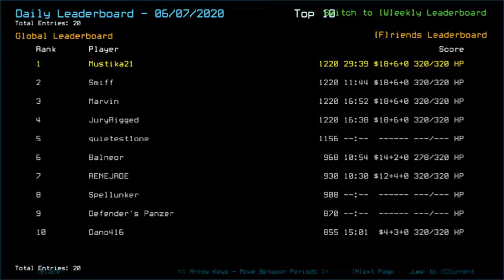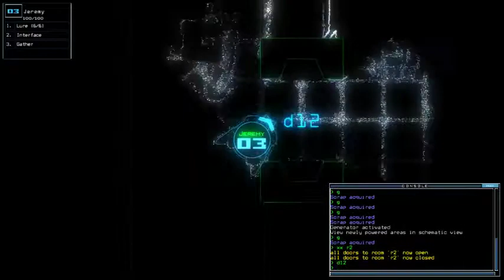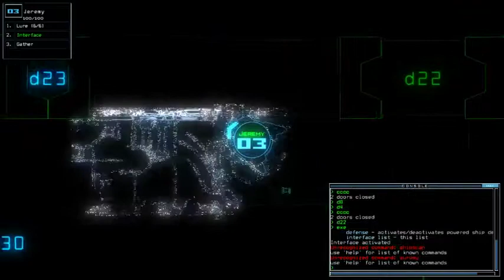Duskers Daily 8 Jun 2020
Day 6 probation is... eh. Okay, despite not exploring all rooms. Applause to those who decided to be ballsy.